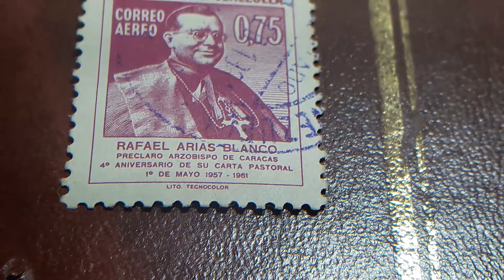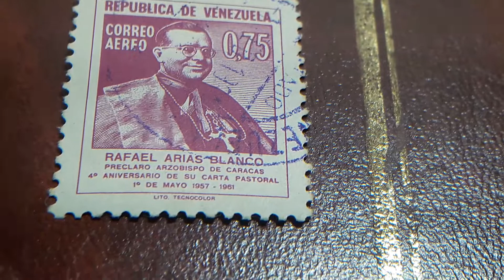sellos VENEZUELA 0.75 CT 1961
sellos de VENEZUELA